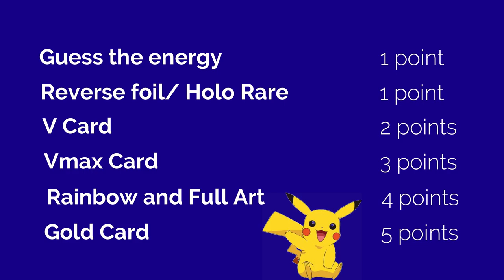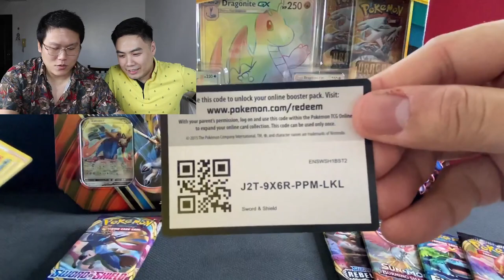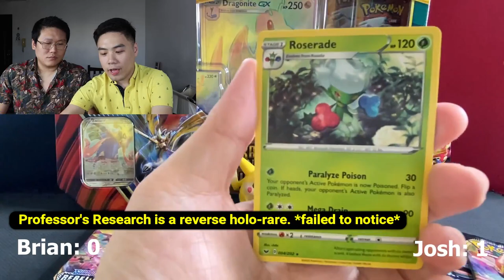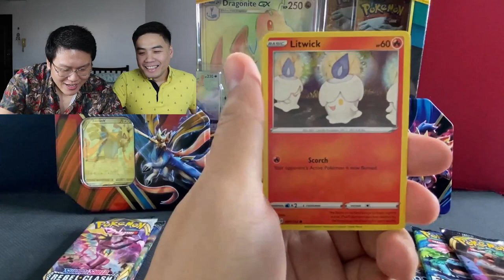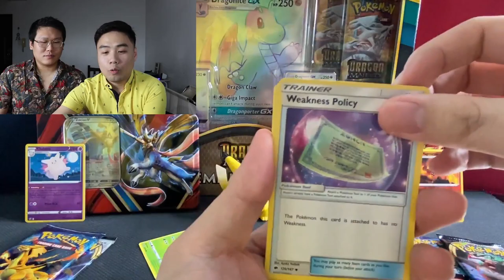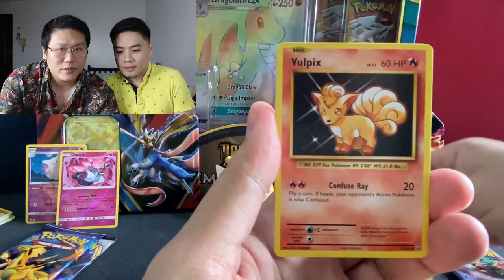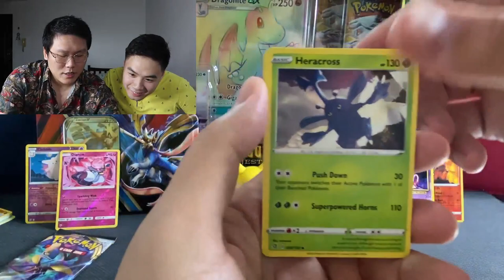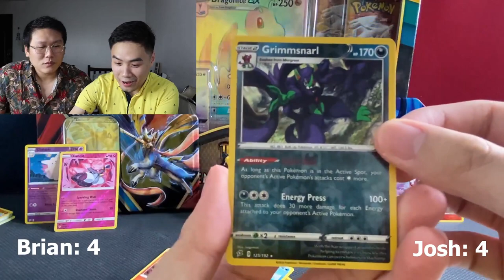*200 SUBSCRIBERS GIVEAWAY* + BRIAN AND JOSH PACK BATTLE ⚡️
For the first time, we are doing a video together with a PACK BATTLE OPENING. We are opening the new Legends of Galar Tins, featuring Zamazenta and Zacian, for this video. Watch out who wins this EPIC battle! ⚡️

💯 We're happy to be spreading positivity and happiness through our videos.

2. Like this video
3. Comment your favorite Pokemon and use the hashtag

The winner will get custom PikaPikaChua booster packs 😉 This will run though for a week. We'll announce the winner on June 21st.